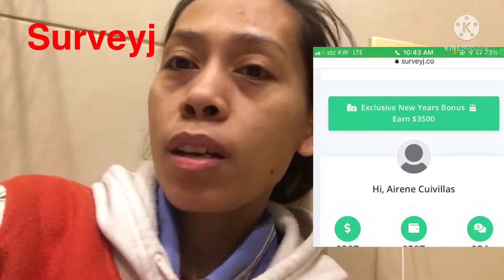Survey J Legit Way To Make Money Online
How to earn Surveyj!!!Legit or scam???
Try lng natin wala namang mawawala

Wag subukan isang entertainment lang po ito !

SurveyJ is the #1 Earning Network Helping You Make Money. Sign up with my link today for a $40 bonus
SurveyJ pays you in different ways. Earn by referring your friends/family, earn by posting, earn by beta testing apps, or simply voicing your opinions through easy surveys.